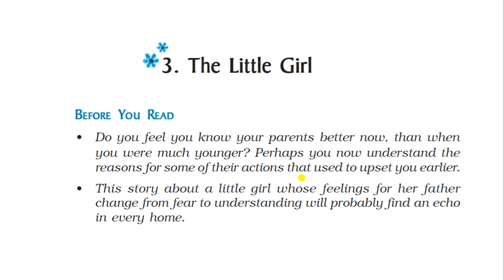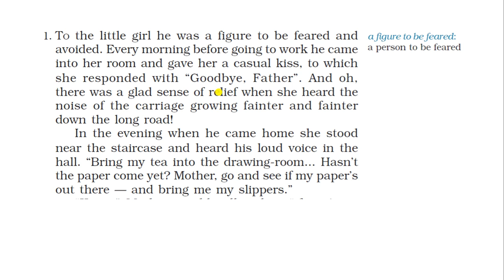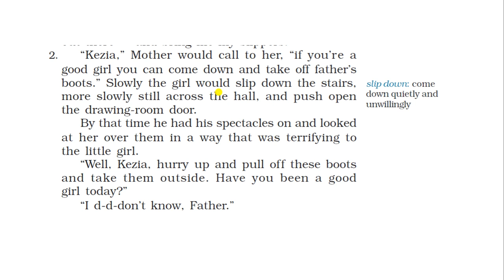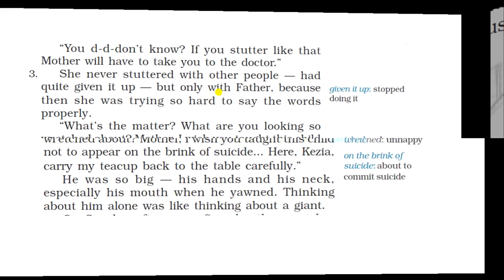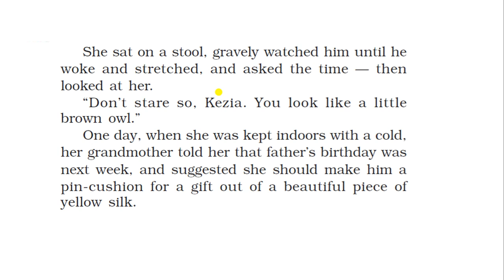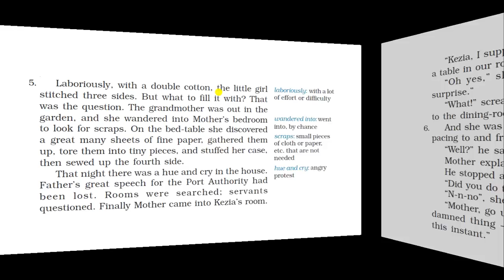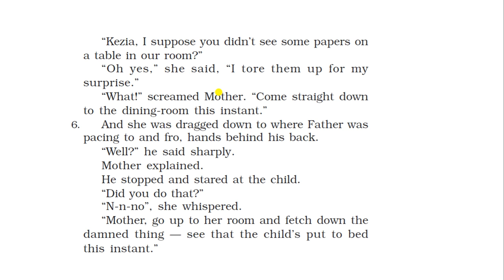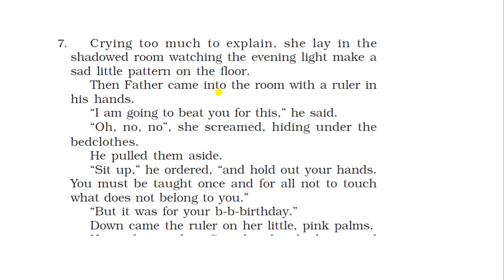STD 9 || EM || UNIT : 3 :SUB: ENGLISH || DATE : 04.08.2020